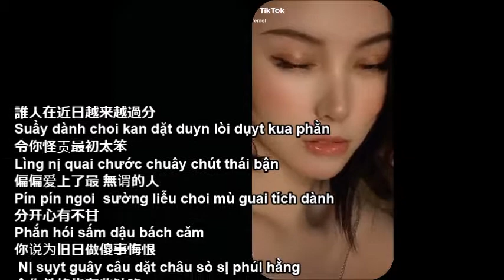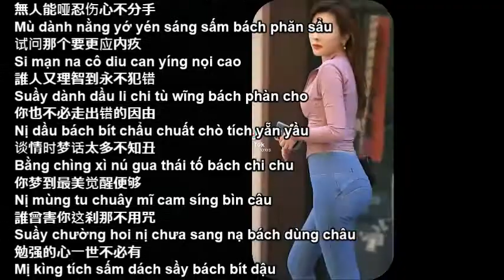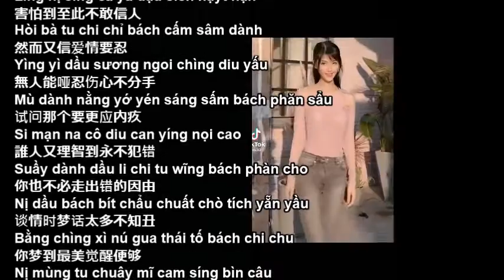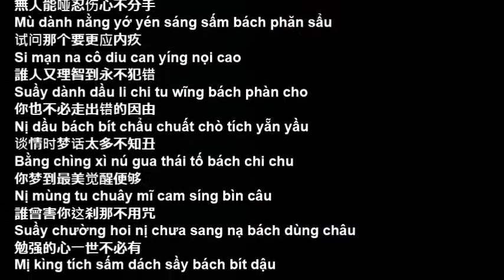Không cam tâm [Phiên âm tiếng Việt] ( 心有不甘 ) Hongkong Music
Hongkong Music *Không cam tâm* ( 心有不甘 ) phiên âm tiếng việt